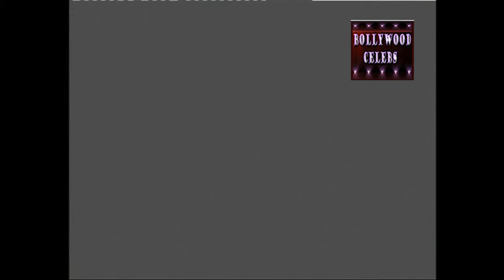PC OF HORRER SHOW DARR SABKO LAGTA HAI WID BOPASHA BASU